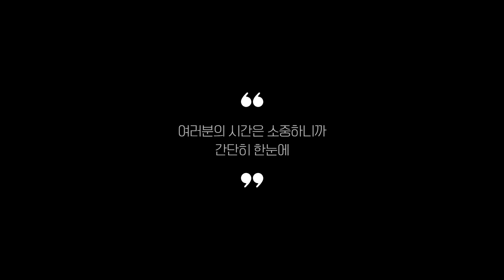속눈썹영양제 찾으시나요? 상품리뷰기반 속눈썹영양제 추천 BEST 5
0:25
5위
에뛰드하우스 파워 아이래쉬 앰플 (1만 3천원)

0:37
4위
닥터방기원 속눈썹 영양제 (1만 8천원)

0:48
3위
마르시끄 속눈썹영양제 (2만 4천원)

0:59
2위
코스노리 속눈썹 영양제 (8천원)

1:11
1위
젬소 속눈썹영양제 (7만원)